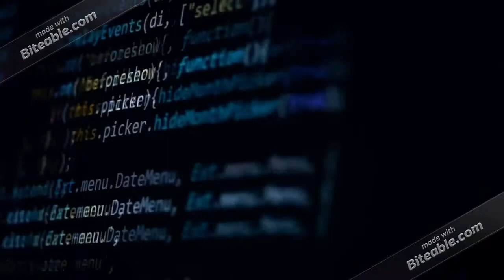Coding with Kodable!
Ylvie, the STEAM girl loves Kodable.
She is learning how to put together code blocks to get through mazes and collect all the stars.
Kodable teaches loops and functions in a way that motivates kids. When Ylvie is stuck, she asks the sweet Fuzzy Fairy for help.
This is a wonderful tool for learning coding principles but also facilitates developing logic skills.
Follow Ylvie on IG: ylvie_the_steam_girl

Happy learning!